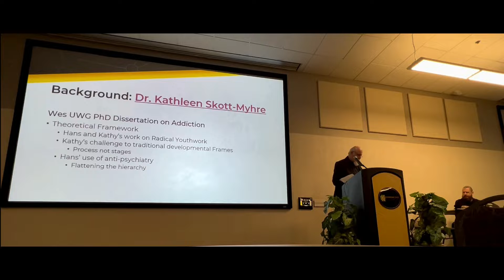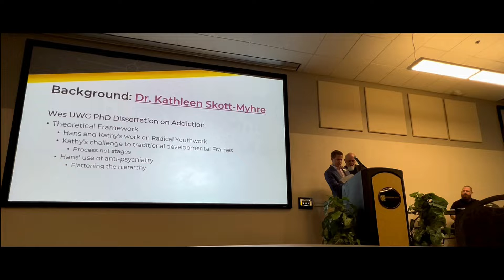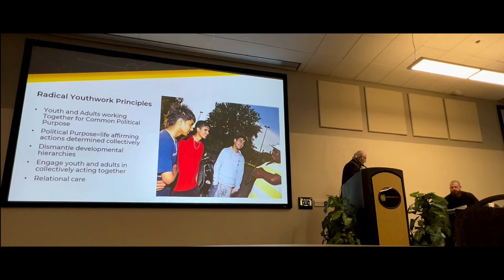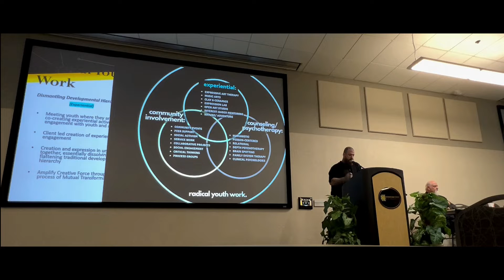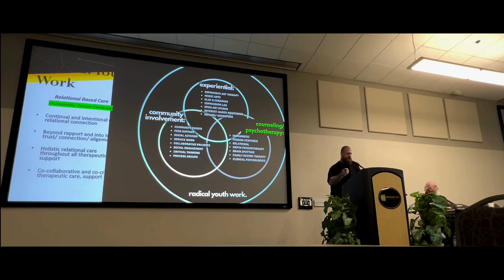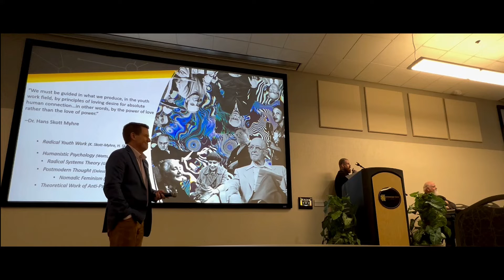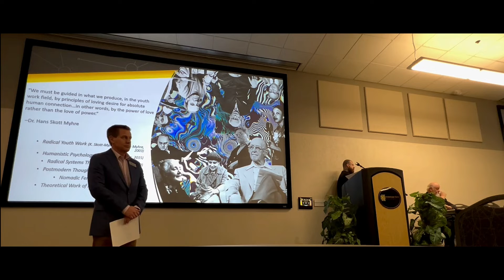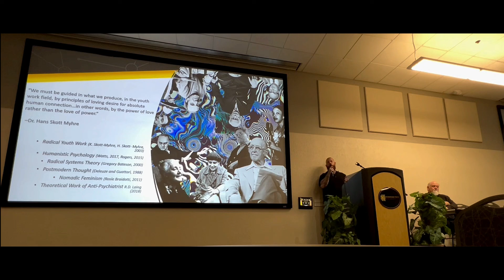Radical Youth Work Presentation at Kennesaw State University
Presentation of Radical Youth Work on Research and Engagement Day at Kennesaw State University given by Dr. Hans Skott-Myhre and his wife Dr. Kathy Skott-Myhre along with Founder And President of Eternal Strength Weston Robins.